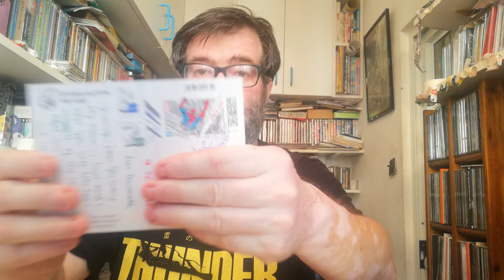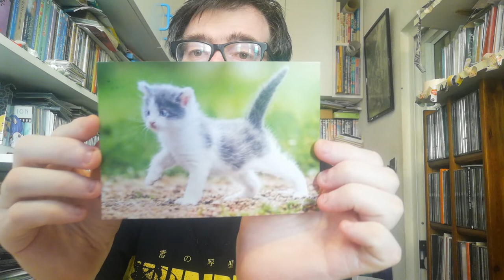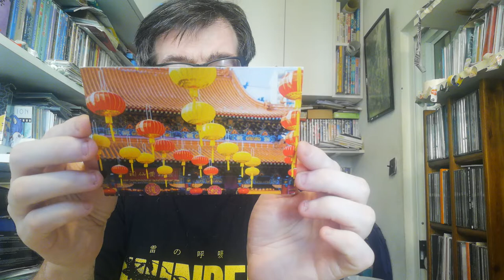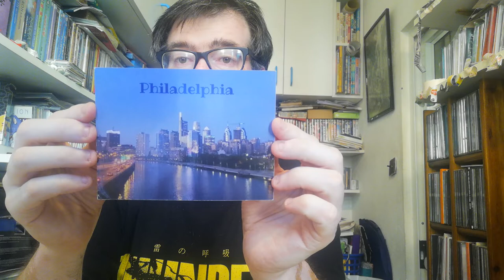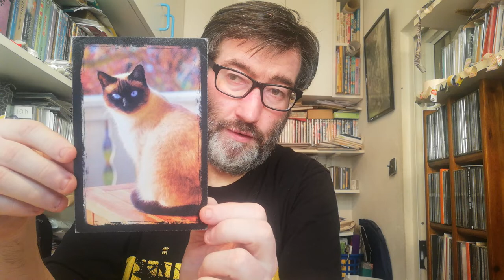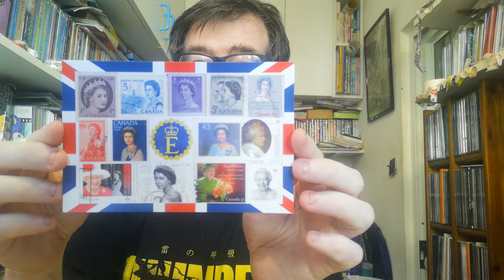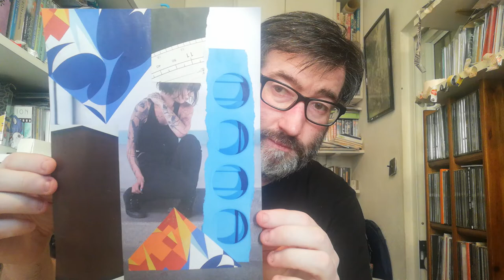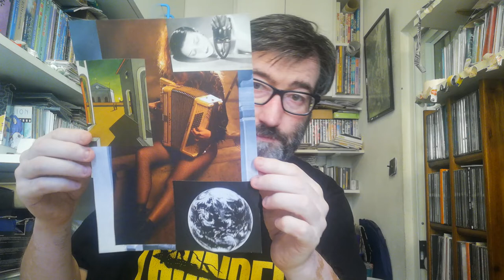POSTCROSSING || WEEK 147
This week I received these official postcrossing postcards:

- 1 postcards from Germany (Official Postcrossing)
- 2 postcards from Hong Kong (Official Postcrossing)
- 1 postcard from Taiwan (Official Postcrossing)
- 1 postcard from Finland (Official Postcrossing)
- 1 postcard from Austria (Official Postcrossing)
- 4 postcards from United States (Official Postcrossing)

- 1 postcard from Germany (Surprise Postcard)
- 1 letter from Canada (Surprise Postcard)